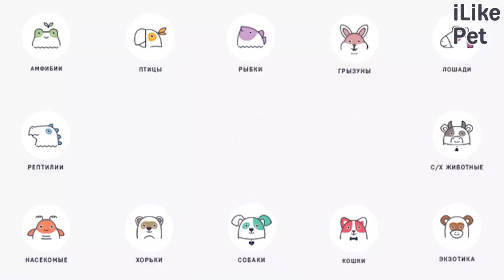5 команд, которым можно обучить кошку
При большом желании и терпении кошек можно обучить разным командам. Каким именно? Сейчас расскажем.